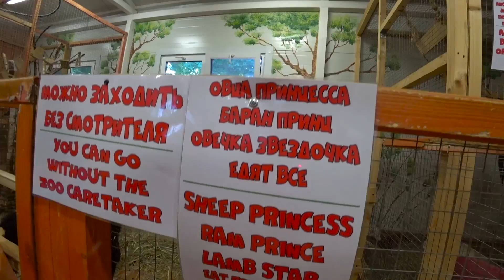ПАРК СОКОЛЬНИКИ Милана берет В РУКИ ЕЖИКА ПАПА чуть не ЗАДАВИЛ пешехода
Family Box Vlog - Семейный канал для всей семьи где мама папа и дети снимают интересные видео. Про Путешествия, развлечения, шопинг влоги, челленджи и многое другое.